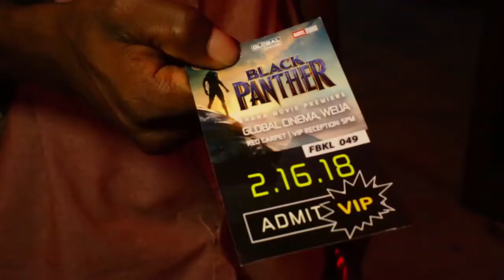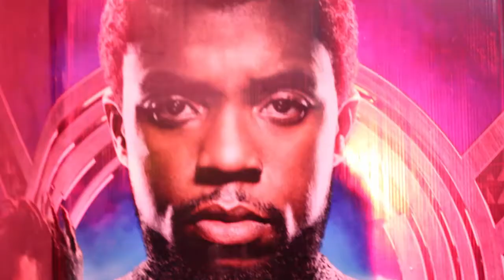The Adinkra Group Black Panther Premiere in Weija, Ghana @ Global Cinema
Accra, Ghana (February 14, 2018) -- The Adinkra Group, in conjunction with Fashion Forum Ghana and Global Cinemas, Wejia is hosting a VIP movie premiere experience of Marvel’s ‘Black Panther’. The anticipated release of this film will also feature a group discussion called “Reimagining Africa’ featuring Ghanaian celebrities including Ama K. Abebrese, Menaye Donkor, Duaba Serwa, Afia Schwarzenegger and many others.